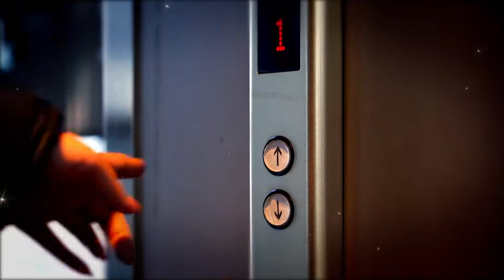Мерейлі мерекелеріңізбен, арулар!